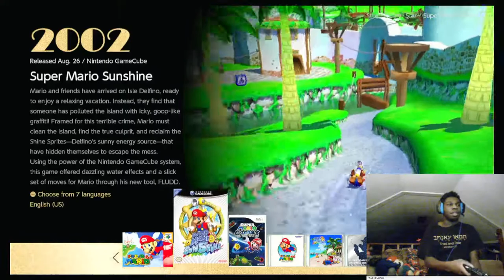Super Mario Galaxy - Gameplay